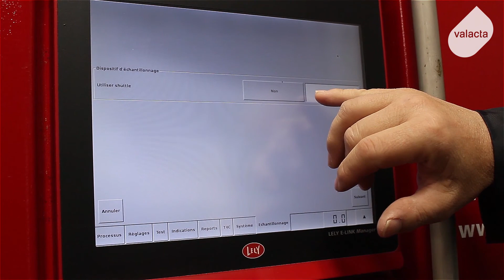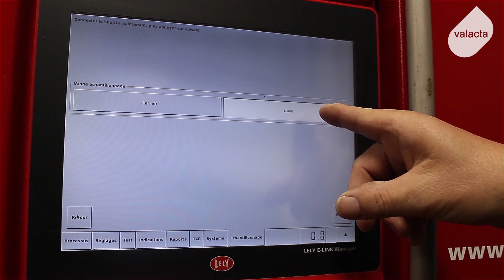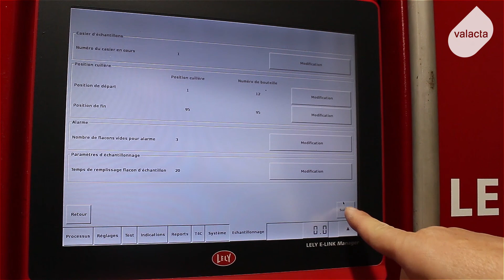Installation de l'Ori-Collector sur un robot Lely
Voici les étapes à effectuer afin d'installer l'échantillonneur Ori-Collector sur un robot Lely.